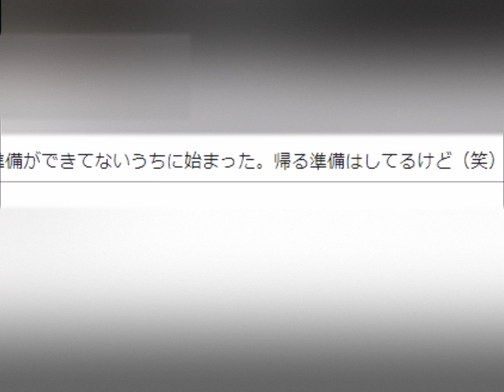南風 －SOUTH WIND－ 太田裕美 歌ってみた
歌う準備ができてないうちに始まった。帰る準備はしてるけど（笑）
あら、噛んでる！(^^;)

*南風 －SOUTH WIND－　/　太田裕美*

キーもっと上げても良かったな。

💻 2022年 7月17日【Upload】